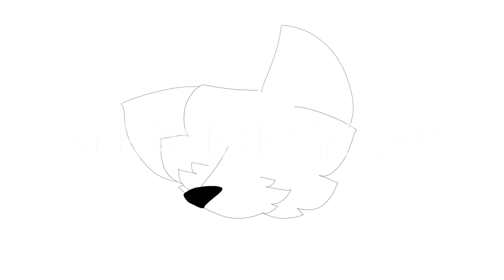Art commission for amulet swirls aj (watermarked & not payed & part of a outro/art pack)